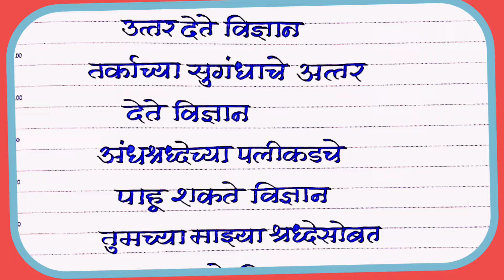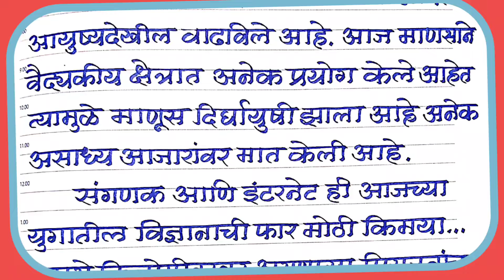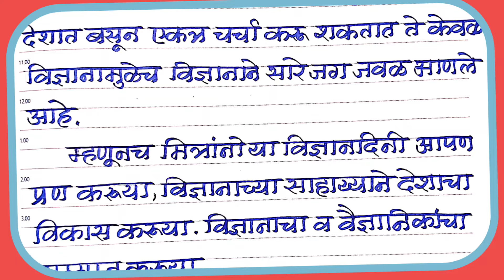राष्ट्रीय विज्ञान दिनानिमित्त सुंदर सोपे छोटे भाषण#science day speech in marathi❤️